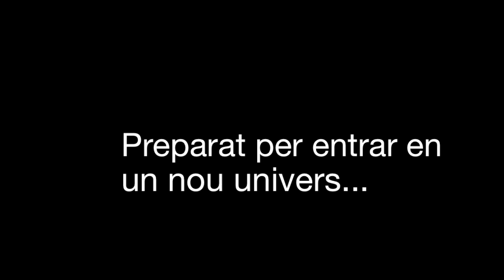Trailer presentació Vall d'Hebron (2012)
Aquí tenéis el trailer del legendario video que os espera el lunes. La familia de Valle hemos trabajado con mucha ilusión para que esa tarde sea inolvidable!!! os esperamos a todos!! =D graciaaaas!